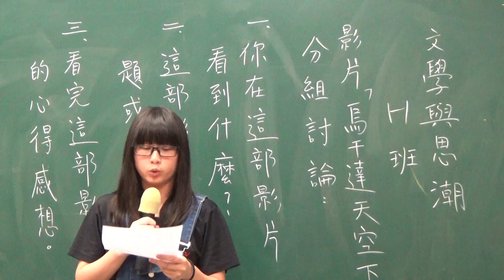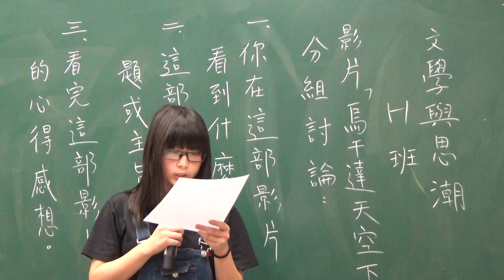H班 0510 飛往布國第一印象之輔助影片(烏干達天空下) 小組討論報告